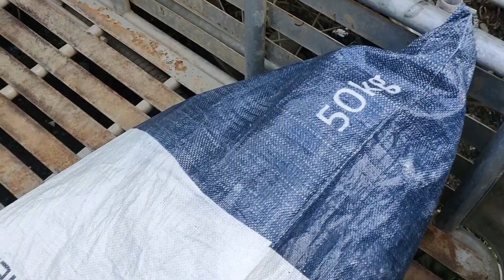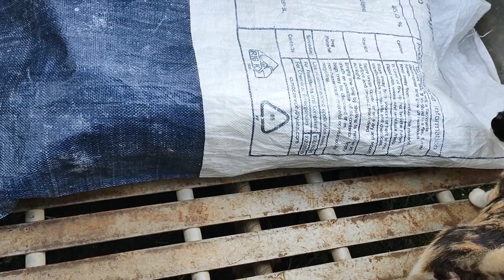Update po tayo sa mga alaga natin sa Bukid,May Good news & Bad news +Paghanap namin ni tatay ng ipa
Mga ka M.Y pakisuportahan din po ang Tita ko Bagohan palang po sya nag vvlog sana po Suportahan din po natin sya Thankyou po inadvance🙏😇

Visit our Facebook Page at i Follow nyo na din po - M Y Empi Vlog Para  maupdate din po kayo sa mga susunod na mga video😊 ingat po tayo palege & godbless us all